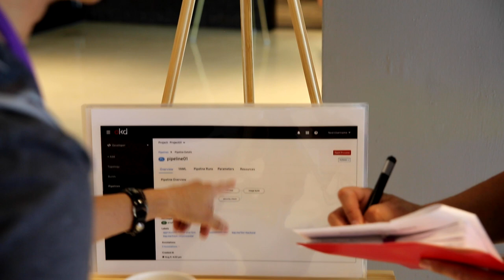What's it like to work at Red Hat? (with Stu Miniman)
What's it like to work at Red Hat? Hear from Stu Miniman, Director, Market Insights at Red Hat.

Join the team!